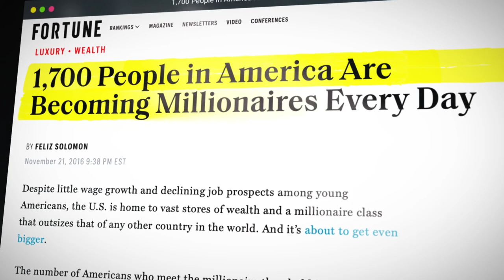BRAD GIBB | The DANGEROUS Truth About Mentors | Millionaire Secrets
If you’re longing for financial freedom, this one's for you!

You can Rise Up and Live Free, just like Brad.

Welcome back to another episode of Millionaire Secrets!

Today I’ve been joined by Brad Gibb - Co-Founder of Cash Flow Tactics!

From Goldman Sachs, partner at an accounting firm, to investment millionaire, Brad has seen the financial system from a perspective many will never see.

Are you ready to own your time and take control?

Decide what you get paid and when?

If you’re in the same position as Brad once was, stuck in the 9-5 rat race, you're playing a dangerous game.

Here’s how...

🎙️ Rise Up. Live Free. Podcast